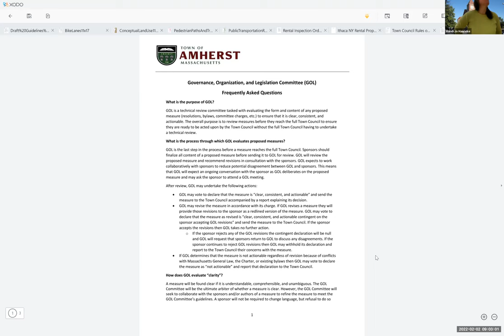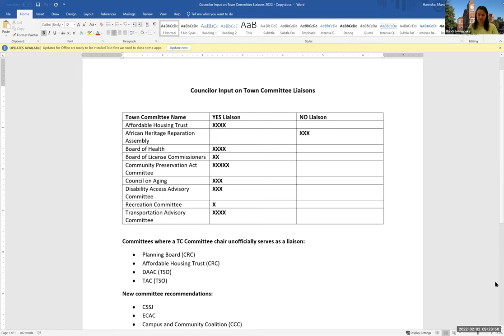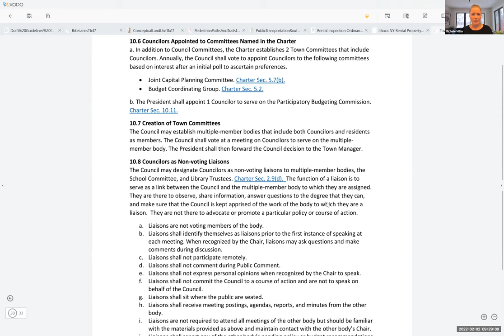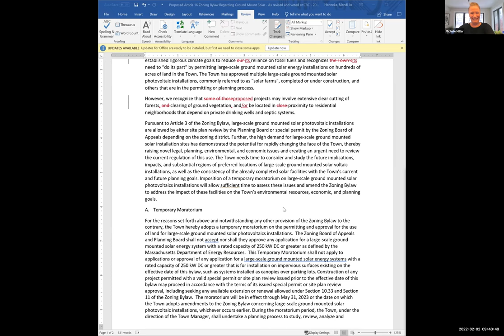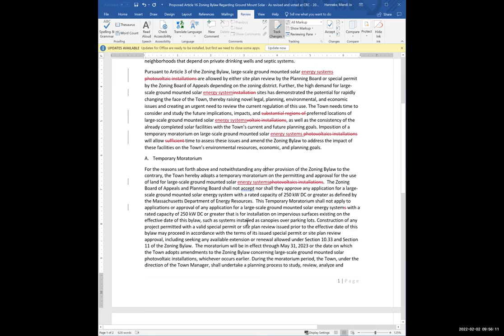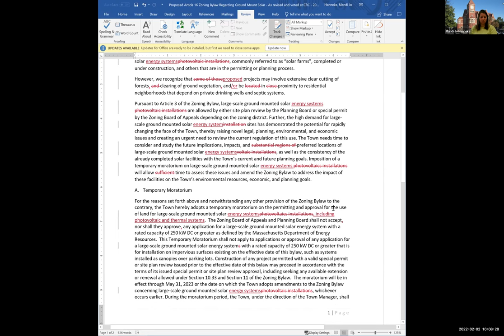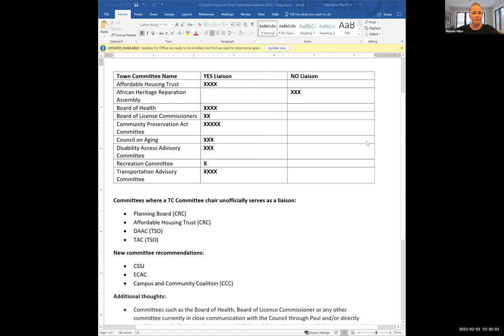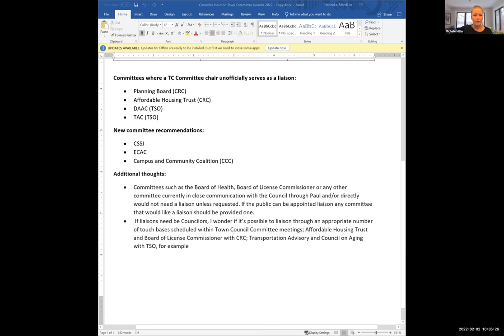Governance, Organization, and Legislation Committee Feb 2, 2022